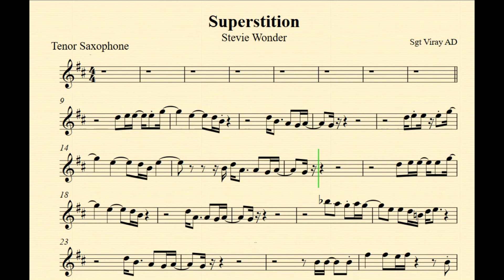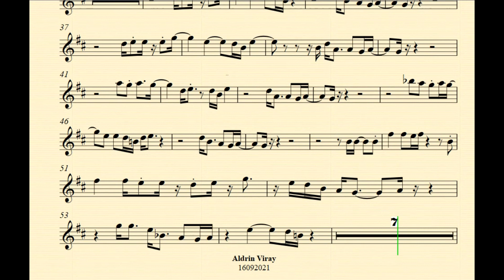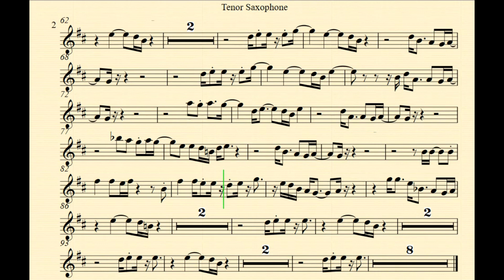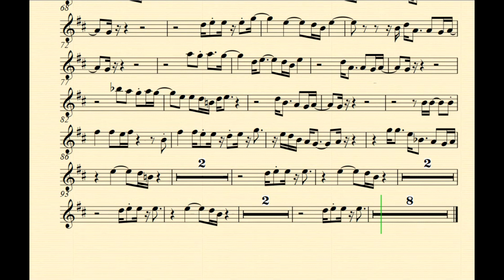Superstition By Stevie Wonder Bb Instruments Play Along